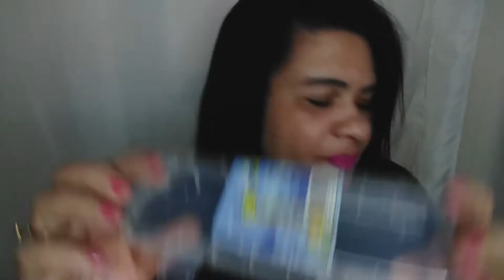Chapinha Colors Portátil Na Shopee!!!